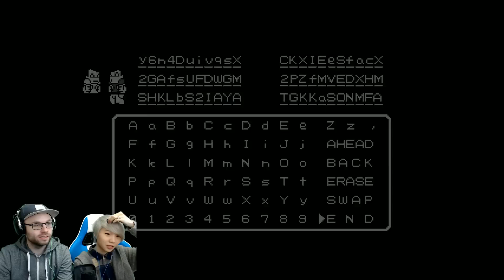River City Ransom: Underground with Northernlion [Episode 1]